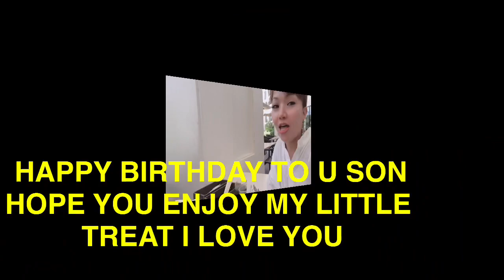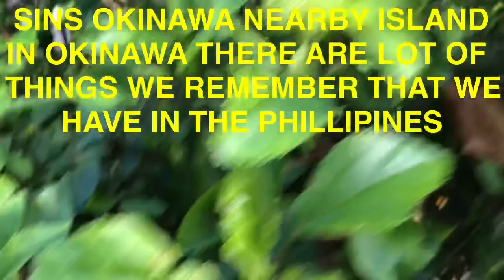OKINAWA TOUR MONTERY BEACH & SPA RESORT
get your choice to choose which beach resort you love this will help you